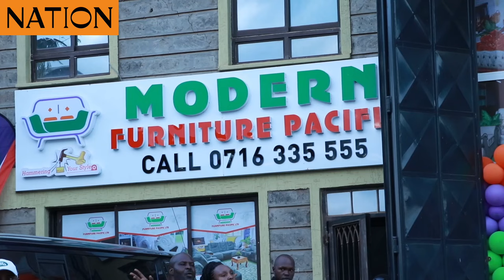Modern Furniture Pacific CEO Gibson Murage launches new branch in Nairobi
School dropout Gibson Murage, 27, encourages the youth to take up technical jobs as he opens Modern Furniture Pacific branch in Nairobi